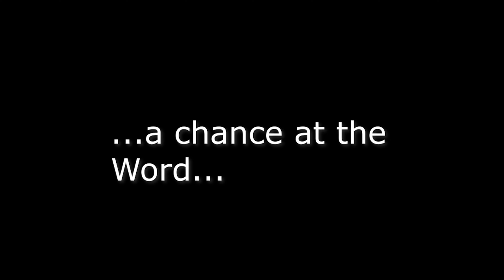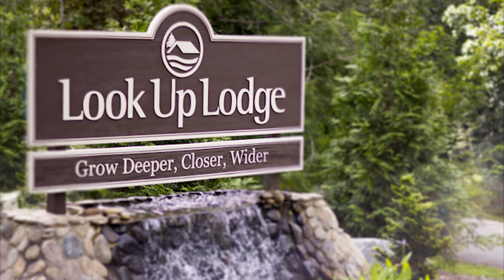Bethel Tabernacle Youth Camp